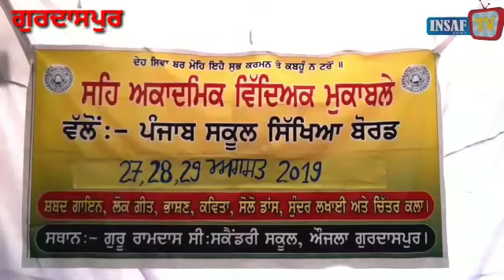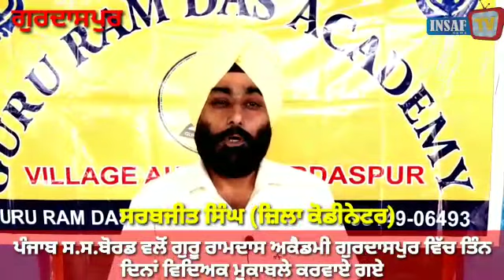ਪੰਜਾਬ ਸ.ਸ.ਬੋਰਡ ਵਲੋਂ ਗੁਰੂ ਰਾਮਦਾਸ ਅਕੈਡਮੀ ਗੁਰਦਾਸਪੁਰ ਵਿੱਚ ਕਰਵਾਏ ਗਏ 3 ਦਿਨ ਵਿਦਿਅਕ ਮੁਕਾਬਲੇ